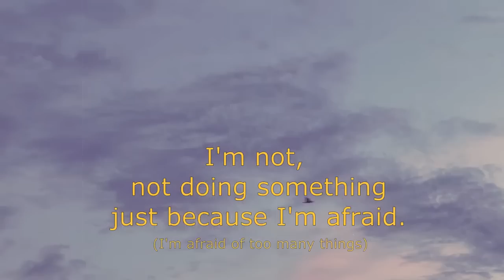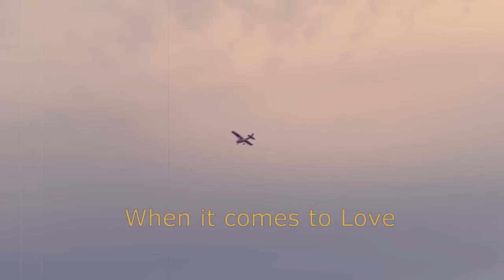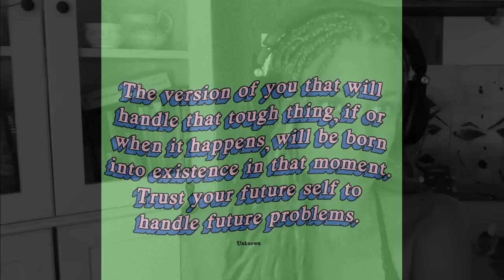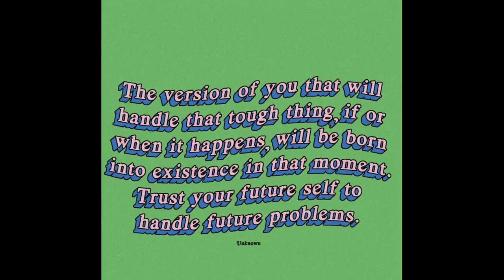IS IT INTUITION OR TRAUMA asking myself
This is a special project we did with our voice actress @amandasilvera. We cover the topic of trauma and intuition. If you like more format like this, do let us know.